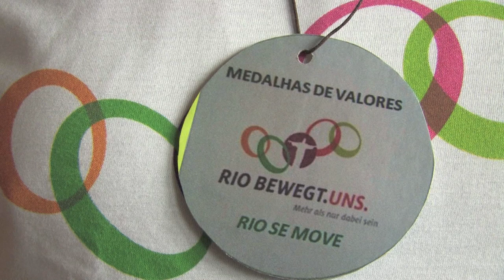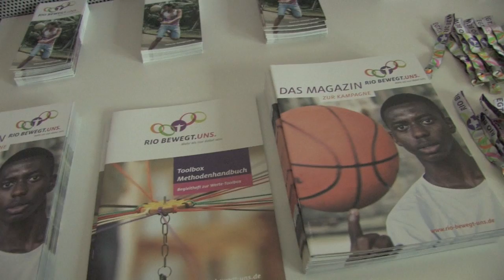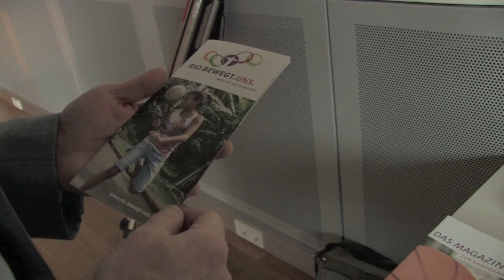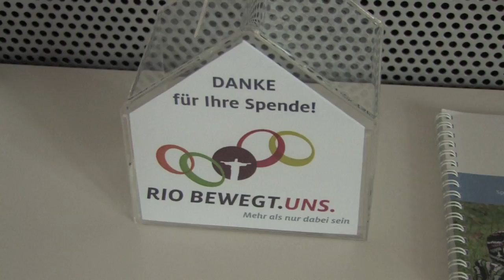Auftakt der Kampagne "Rio bewegt.Uns:"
Am 6.4.2016 fand die Auftaktveranstaltung des Aktionsbündnisses "Rio bewegt.Uns." im Schanzenpark und im Haus des Sports in Hamburg statt. Den Startschuss gab der Hamburger Erbischof Dr. Stephan Heße.